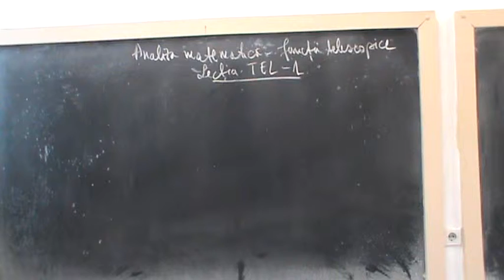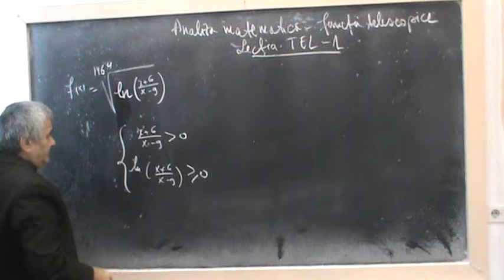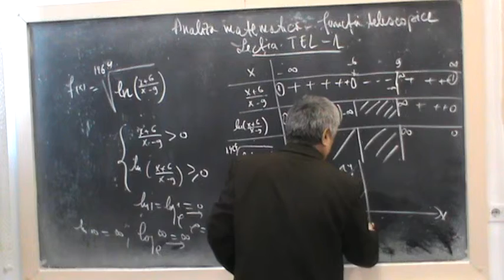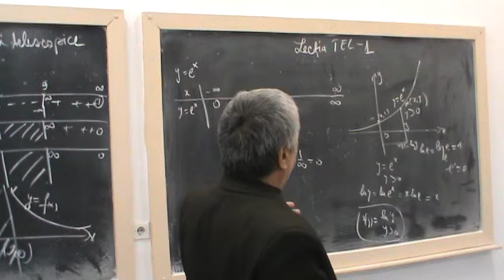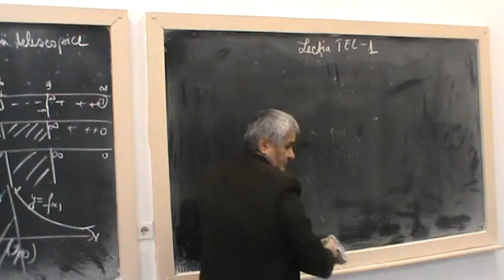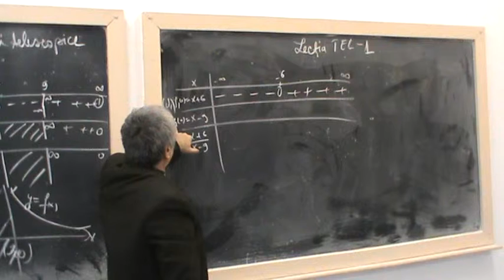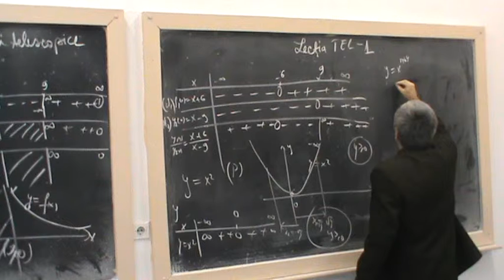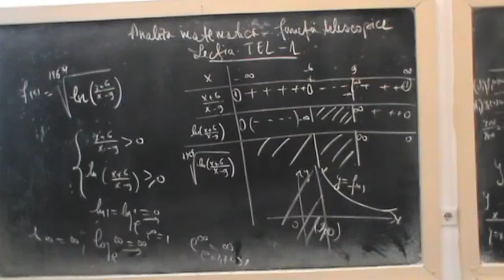Lectia TEL 1- Analiza matematica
Graficul unei functii telescopice ( compuse )
- functiile logaritmice sunt inversele functiilor exponentiale ;
- functiile radical sunt inversele functiilor polinomiale ;
Se afla domeniu maxim de definitie al functiei telescopice de la dreapta la stanga.